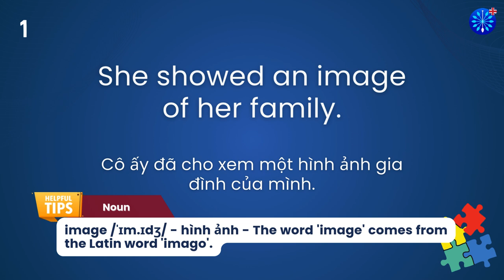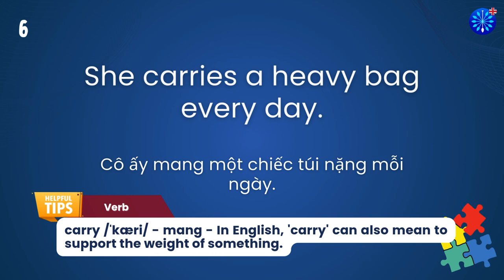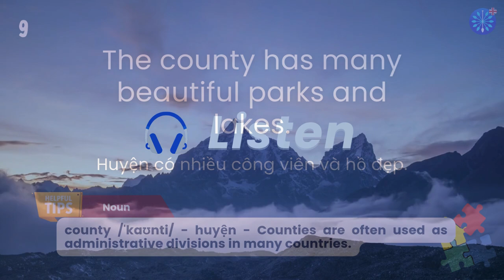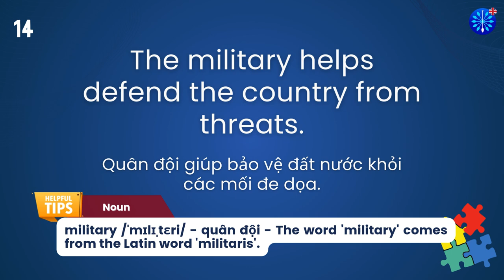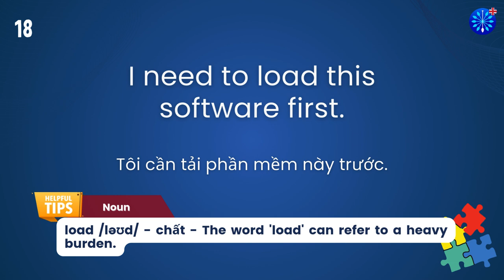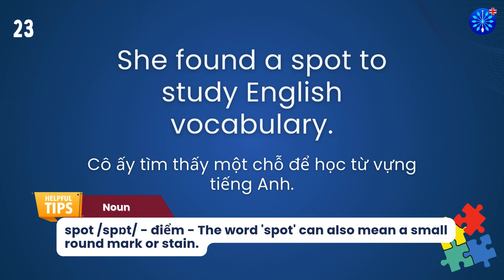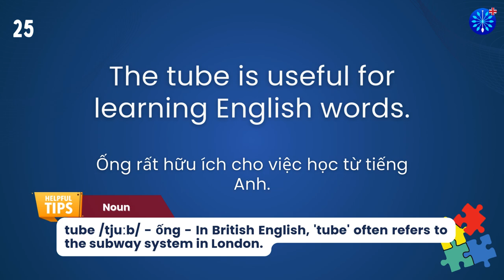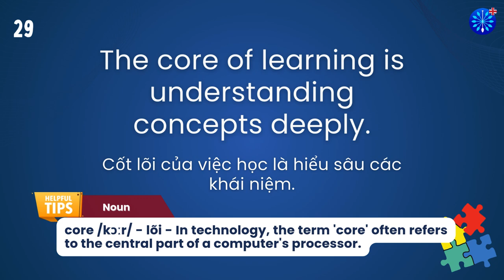Học Tiếng Anh | Từ Vựng Tiếng Anh IELTS Phần 2/100 | Perfect for IELTS Exam Prep | Words & Samples